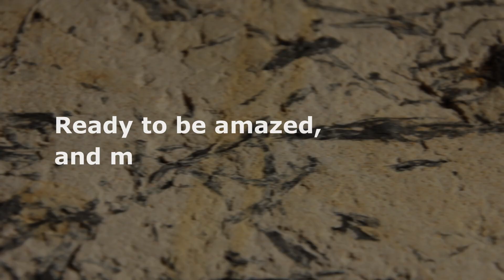Ancient Earth’s Most Bizarre Prehistoric Creatures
Have you ever imagined a shrimp as big as a dolphin hunting fish? Or a dragonfly the size of your dinner plate zooming through the sky? Welcome to a time when Earth was a zoo of oddballs, "bizarre animals roamed the Earth" in every corner! In this journey, we'll meet 10 of the strangest critters from way back. From a fish with a circular saw for a mouth to a dinosaur with 3-foot claws, these creatures look like they stepped out of a wild fantasy. Ready to be amazed, and maybe a little creeped out? Buckle up, let’s dive in and answer exactly what these freaky fossils are all about!